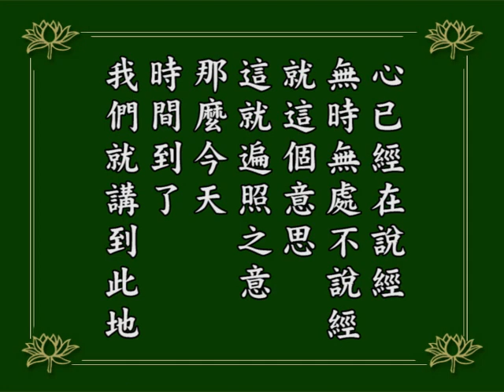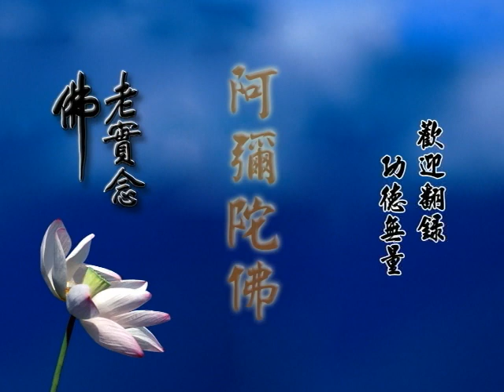阿彌陀經疏鈔演義--第098集/淨空老法師主講